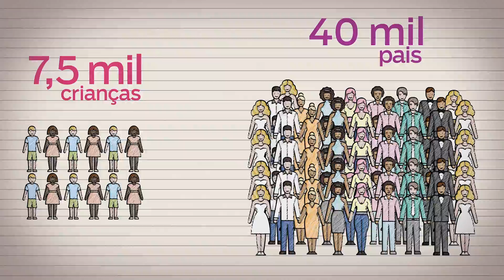Mudanças na Lei de Adoção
Conheça as propostas da Nova Lei da Adoção
Vídeo sobre o Projeto de Lei  do deputado Augusto Coutinho (Solidariedade-PE) que foi sancionado em novembro de 2017,  na Lei 13.509.

FICHA TÉCNICA

Roteiro e locução: Kelly Domingos
Direção e revisão: Adriana Caitano
Animação e edição: Luciana Piratiny